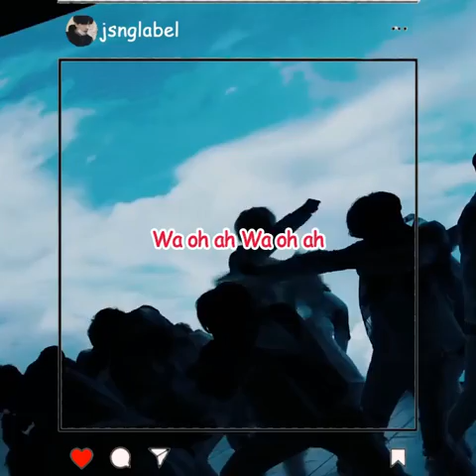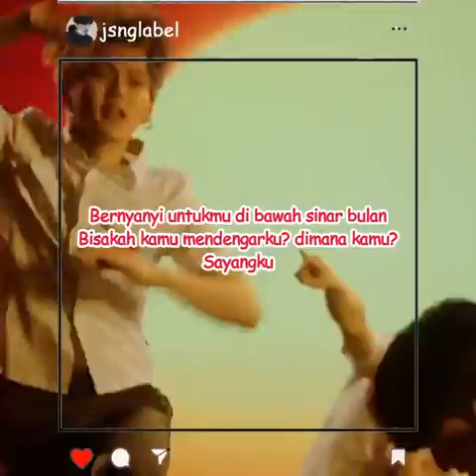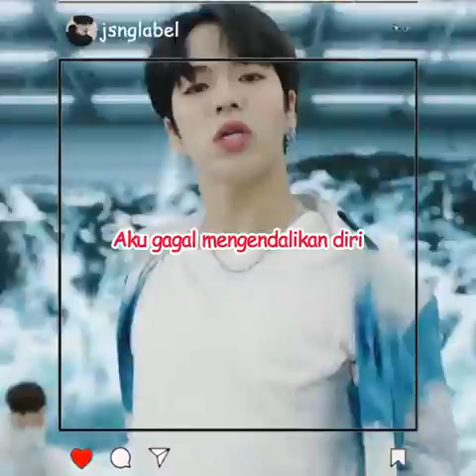TREASURE - ‘사랑해 (I LOVE YOU) [SUB INDO]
Teu-haa~~ Treasure Comeback uhuuuu~
All Rights Adsministered By YG Entertainment